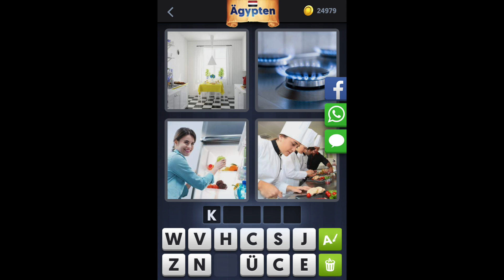4 Bilder 1 Wort - Tägliches Rätsel 2.1.2017 (Ägypten - Januar) [HD] (iphone, Android, iOS)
4 Bilder 1 Wort - Lösung Daily Puzzle Januar by Lotum GmbH
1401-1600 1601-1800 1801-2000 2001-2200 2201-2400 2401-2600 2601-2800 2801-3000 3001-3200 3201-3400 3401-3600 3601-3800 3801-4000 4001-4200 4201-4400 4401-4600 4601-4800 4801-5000